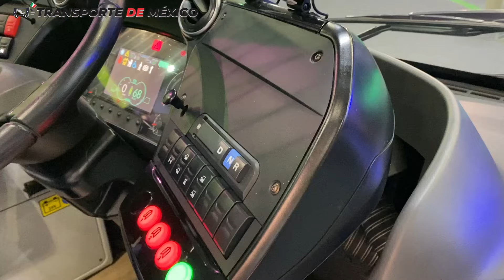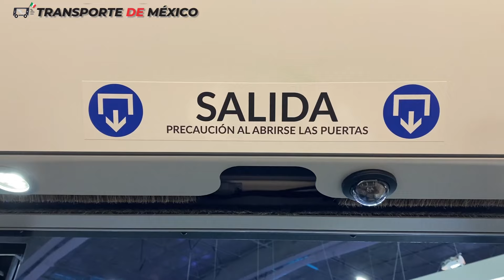Expo Foro Movilidad 2024 | El irizar ie tram | El eléctrico europeo para el mundo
En la pasada Expo Foro Movilidad 2024, se mostro el Irizar ietram, el eléctrico integral que circula en Europa y en la península de Yucatán, un verdadero autobús urbano de calidad.

Espero les agrade el video.